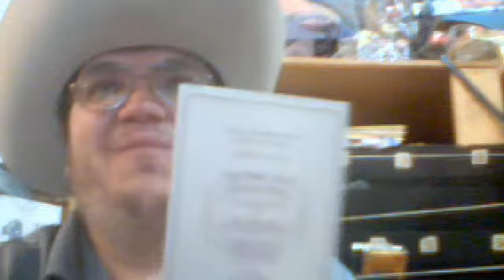Webcam video from January 30, 2013 1:19 PMinvite to mcepcocid feb 8 2013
call sandy for pricing info onthe mcepcoc instlation dinner tickets  today